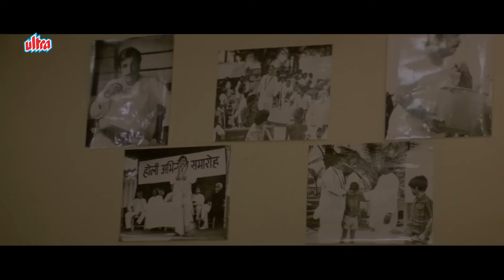1 हजार बरस गरीब झेलम सहता है तब जाकर एक शंकर जन्म लेता है - Mithun da, Meenakshi -Shandaar